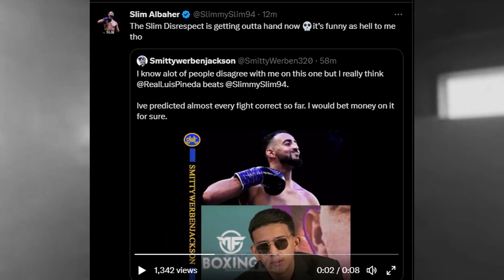Slim Responds To Backlash After KSI Call Out